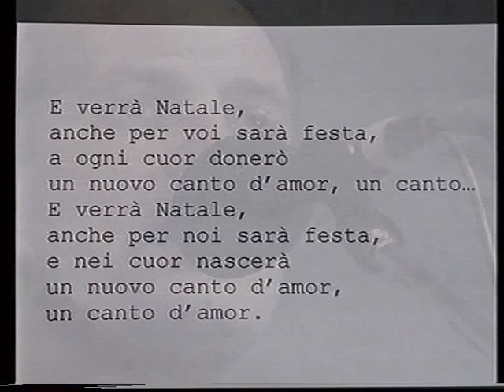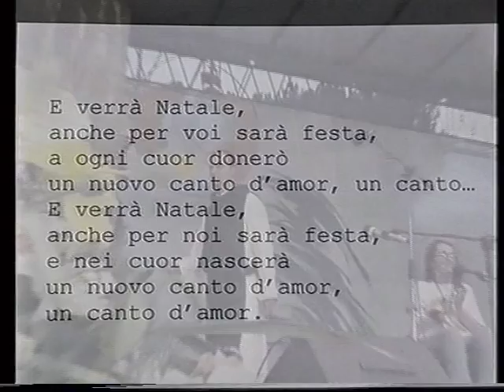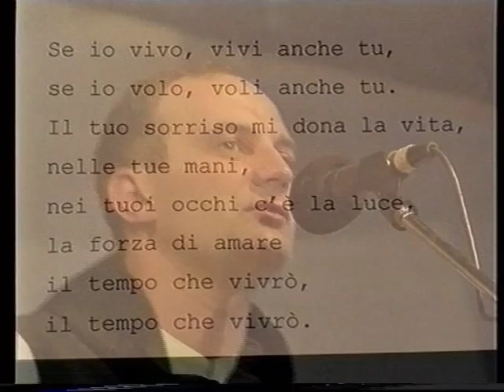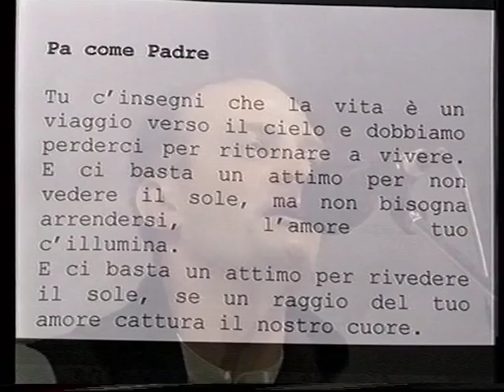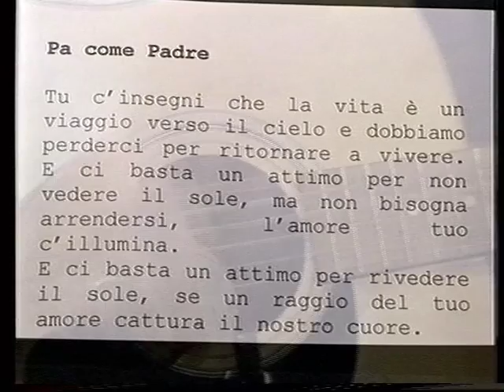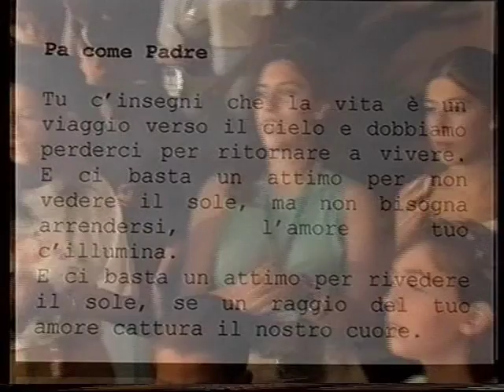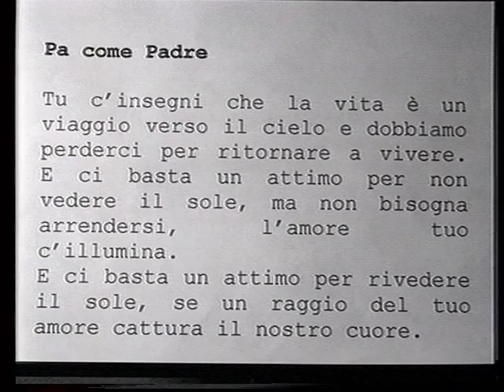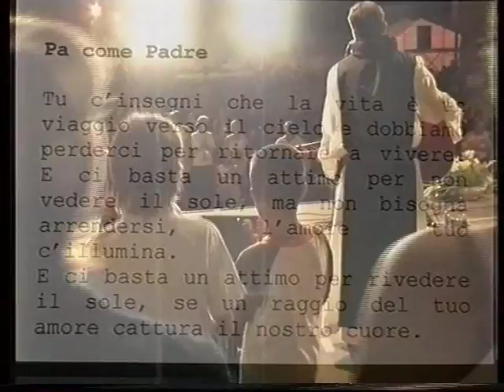Řím 2000 — Koncert — Incontragiovani — Don Luca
Záznam koncertu Incontragiovani v českém národním centru v Římě na XV. světovém dni mládeže v roce 2000.
V rámci mezinárodního programu v českém národním centru vystoupil Don Luca M. Zecchetto se svým sborem a představil album Momenti di grazia.